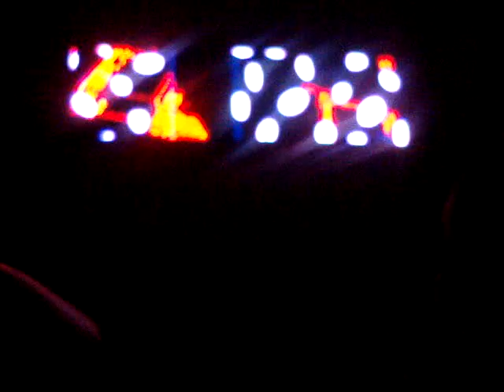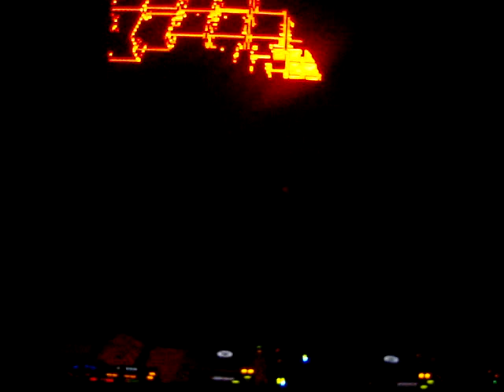Beats & Art #12 - Luis Caballero - 19.12.15 (Parte 3 de 7)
Beats & Art Nº12

Luis Caballero
Residente Beats & Art

Beats & Art es un festival de arte joven multidisciplinario. Un evento itinerante, que recorre distintas localidades de Buenos Aires, mostrando lo más destacado de los artistas emergentes locales.

El concepto del ciclo es aunar las distintas disciplinas artísticas para fomentar la interacción y comunidad entre ellas, usando como plataforma la infraestructura de reconocidos espacios artísticos de Buenos Aires.

Beats & Art cuenta con varios espacios para la promoción y difusión del arte, donde el público puede enfocarse según su preferencia.

Durante el evento, se combinan espacios de exposición de obras, sector de arte en vivo, actividades de performance, y un escenario principal donde convergen la música y el videoarte. En Beats & Art conviven en cada edición, más de veinte artistas en escena, quienes interactúan por medio de la combinación de artes visuales y música electrónica.

Este video pertenece a la edición N° 12 del ciclo, realizada en La Mansión, Fábrica de Arte, el 19 de Diciembre de 2015.

Beats & Art es un evento diseñado y organizado por Cecilia Buenaventura, gestor cultural en CB Gestión Cultural, y se realiza con la colaboración de la productora de contenidos de música electrónica Independence.